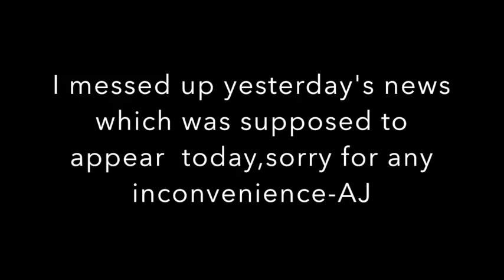December 11th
This video is about today